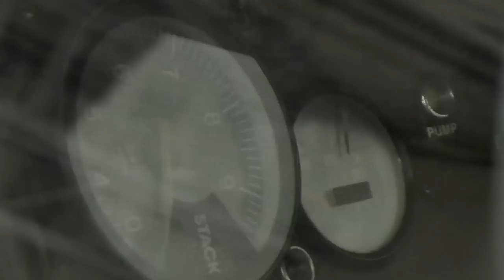旧DTMの怪物！アルファロメオ155V6TIの実物は迫力が異常でした[オートモビルカウンシル2022番外編]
これぞ傑物！イタリアが生み出したモンスターマシン！アルファロメオ155V6TI！1993年に旧DTMに颯爽と現れ、無敵の強さを誇ってシーズンタイトルを奪った怪物マシン！
幼少期から惚れ続け、あこがれ続けた伝説のレーシングカーと人生で初めて対面しました！！！いや、こんな嬉しいことはないよ本当に…正直、オートモビルカウンシルの会場で誰よりも一番長くこの車の前にいたと思うわ。トータル3時間はいたと思うわ。ってぐらい、目を奪われて、動けなくなってしまった…実質メデューサだったかもしれないｗ
もうね、正直ポヤ～っとした気持ちになっちゃって、動画の元素材は「カッコイイ～…」って言いすぎてたのでひたすらカットしましたｗｗｗ
憧れのアイドルが目の前に突然現れたかのような感情でしたが、その様子を何とかカメラに収めてきたので、ぜひご堪能くださいまし！いや、僕じゃなくて、アルファロメオが生み出したこの傑作マシンを見て！！！本当に！！！

◆目次
00:00　某DVD風にオープニング作ってみた
00:22　OP挨拶めっちゃ短いッス
00:35　あの！あの！アルファロメオ155V6TIが目の前に！
01:44　僭越ながら車両紹介させていただきます
08:25　鬼のマフラー4本出し！リアビューもカッコ良すぎ！
11:03　アルファロメオは反則マシンばかり作ってる？
13:57　次は走ってるところが見たい！
15:05　市販車ベースのレースが見たいよね
16:32　こっちも大好きなのよ？メルセデスベンツ190E-2.5Evo2
19:00　BMW M3！こんなの雑誌でしか見たことないや
21:30　久々に最高なイベントでした！！！！